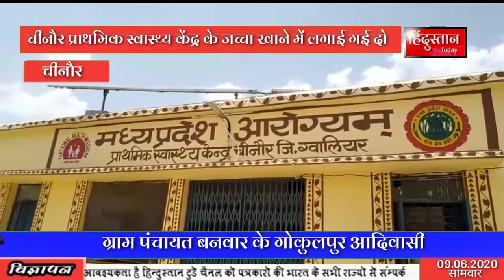चीनौर प्राथमिक स्वास्थ्य केंद्र के जच्चा खाने में लगाई गई दो ऐसी लगने से जच्चा और बच्चा को गर्मी से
स्लग/अच्छी खबर जच्चा खाने में लगी ऐसी

एंकर/चीनौर प्राथमिक स्वास्थ्य केंद्र के जच्चा खाने में लगाई गई दो ऐसी लगने से जच्चा और बच्चा को गर्मी से मिलेगी राहत सभी दवाइयों का बोर्ड बनाकर लिख बाई गई नए पर्दे एवं घमले  रख बांए गए अधिकारी एवं कर्मचारियों की नाम प्लेट रूम पर लगाई गई जिससे मरीज आसानी से नाम प्लेट पढ़कर डॉक्टरों से दवा सलाम्सोहवरा ले सकता है

बाइट/गीता बाई चीनौर

बाइट/मेडिकल ऑफिसर राकेश राजपूत